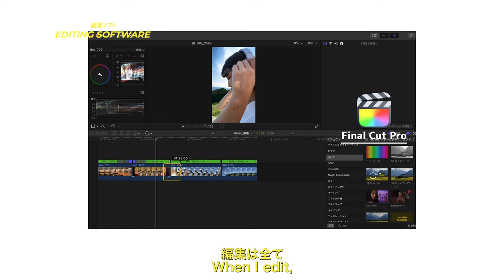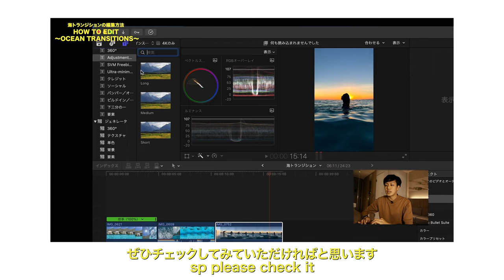Welcome to Zono School !📚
Hi! Here are some of the lectures I have produced.
This course is for all those who want to learn and post videos based on TikTok and Instagram reels. What preparation is required?
How do you shoot and edit?
What do you need to be aware of in terms of transitions?
You will be able to learn together the process of creating Zonosann's popular video content. If you're interested in shooting videos, this course is for you.

You'll get direct advice that you can't get on social networking sites.The entire process of making a video is open to this course. You can learn not only how to make videos, but also how to create ideas for trendy videos and how to prepare for shooting in a systematic lecture format.
We support those who want to make videos more creatively. As a result, the level of your content will be perfect.

★僕の動画の全てが学べる_講義動画★

【iPhone - 機材】iPhone 13 pro

◆Voicy (SNSを仕事にしていくチャンネル)

【Team Menber】
★ひかる